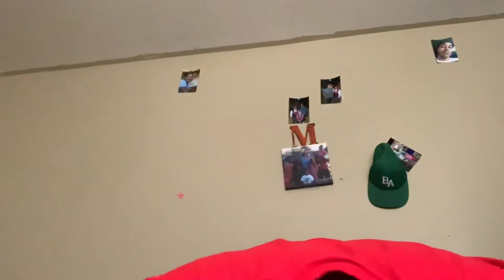My SHOE COLLECTION !🔥